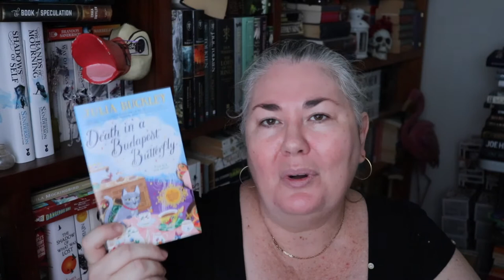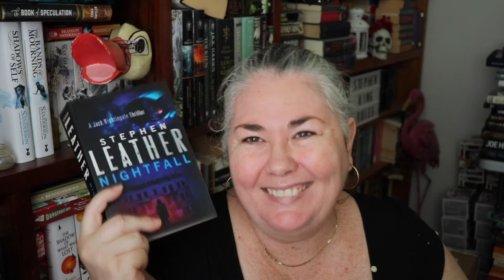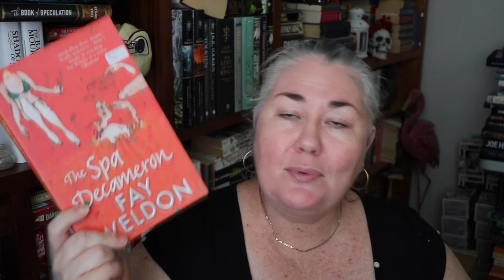Jan-Feb Book Haul Part 1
This is just a look at what I've accumulated over the last couple of weeks, and which of the books I've read so far.

Also I'd like to say thank you to everyone who sent me well wishes in the last video. I'm doing a lot better now, so fingers crossed I can get back into the swing of trying to get some new videos up.

Happy Reading!

Part 2 up soon.

Werewolves Only - Carrie Pulkinen
Death in a Budapest Butterfly - Julia Buckley
Shadow Warrior - Christine Feehan
The Splendour Falls - Susanna Kearsley
Demon's Dance - Keri Arthur
Consumed - J.R. Ward
Nightfall - Stephen Leather
Jane Steele - Lyndsay Faye
Goblin Market and Other Poems - Christina Rossetti
Unseen Academicals - Terry Pratchett
Irontown Blues - John Varley
The Magic Toyshop - Angela Carter
The Horder - Jess Kidd
Better Haunts and Garden Gnomes - Michelle M. Pillow
Dreadful Company - Vivian Shaw
The Spa Decameron - Fay Weldon
The Death of Mrs Westaway - Ruth Ware
The Witcher - Andrzej Sapkowski
The Life and Loves of a She Devil - Faye Weldon
The Hellbound Heart - Clive Barker